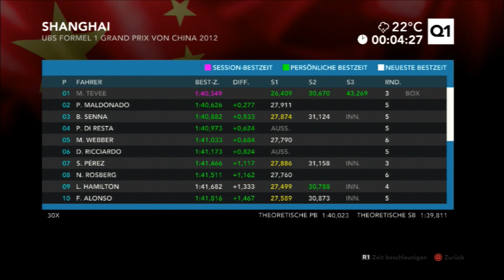Let's play F1 2012 [PS3/German/HD] Part#9 - China Qualifying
F1 2012
Rennsimulation von Codemasters

Erscheinungsdatum in Europa: 21. September 2012